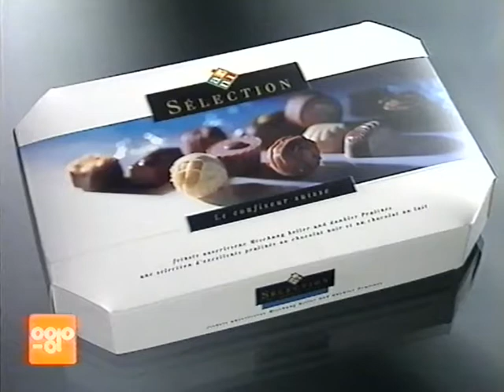Coop Mittwochstudio, Folge 855 vom 15. Juni 1994